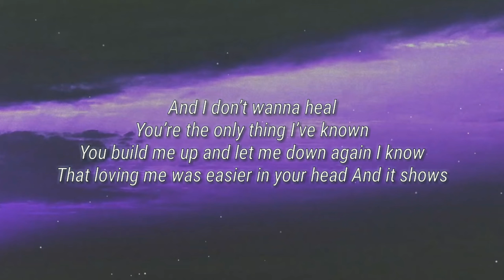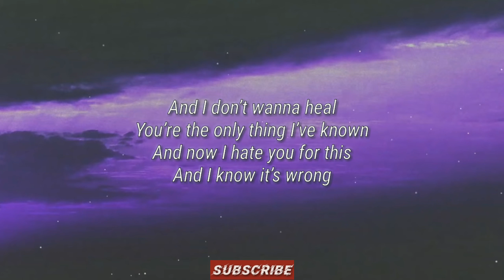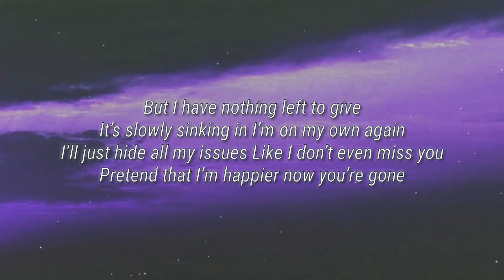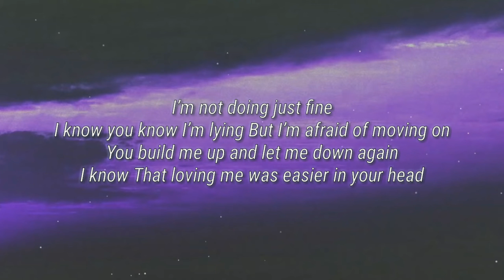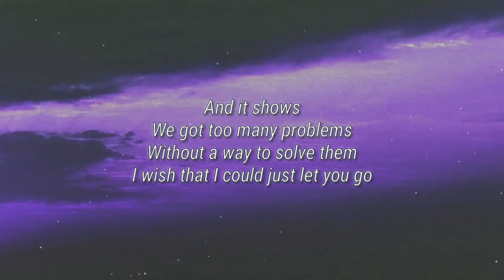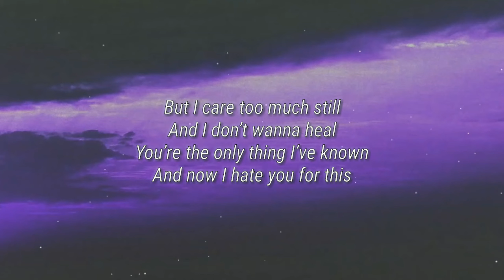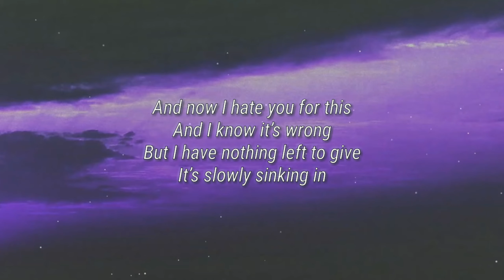Munn - i hate you for this (Lyrics)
Lyrics

We got too many problems
Without a way to solve them
I wish that I could just let you go
But I care too much still
And I don’t wanna heal
You’re the only thing I’ve known

You build me up and let me down again
I know
That loving me was easier in your head

And now I hate you for this
And I know it’s wrong
But I have nothing left to give
It’s slowly sinking in

I’ll just hide all my issues
Like I don’t even miss you
Pretend that I’m happier now you’re gone
I’m not doing just fine
I know you know I’m lying
But I’m afraid of moving on